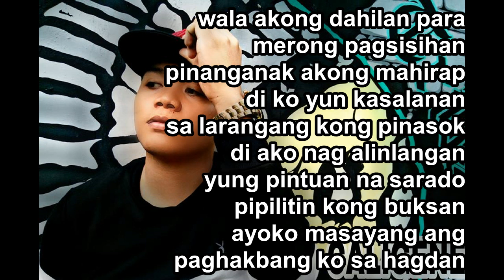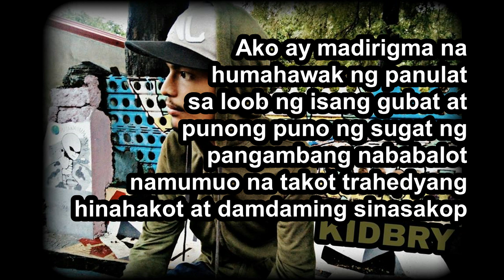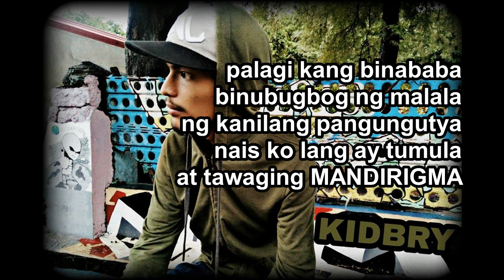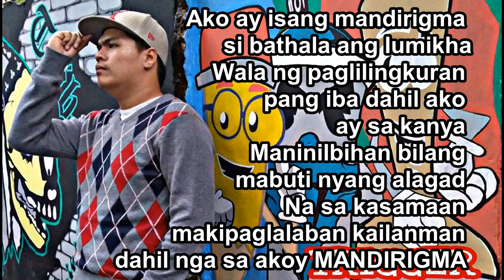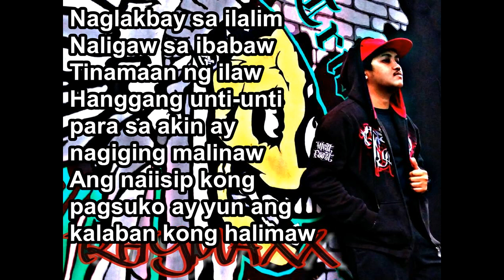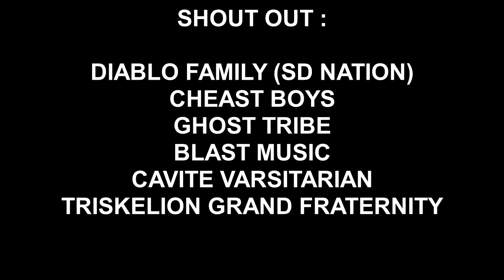MANDIRIGMA - Liriko East Diablo